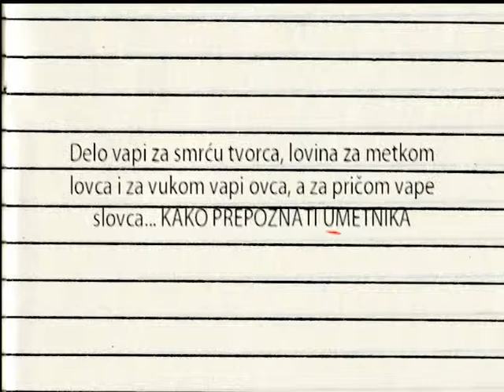Nova POETIKA - spotić2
Ideje i realizacija: Jelena Bešir, Katarina Ćirilović Popović, Maja Klisinski, Ana Đorđević Petrović
Muzika: DUO TRIORITET (Maja Klisinski & Jovan Nikolić - Massive Attack - Teardrop